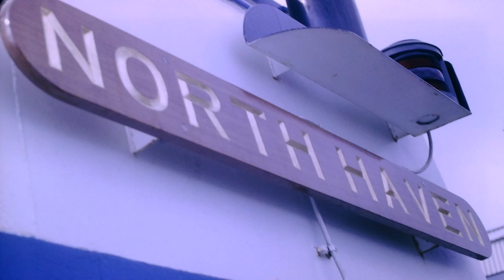America in 1964 Long Island, New York, North Haven & Sag Harbor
These photos were from a box a slides dated November 1964. I believe most of the scenes in North Haven and Sag Harbor, New York. the last two appear to have been taken in the mountains. If anyone recognizes the place, please comment and let us know!

* I scanned these slides using my new Digital Film & Slide Scanner.